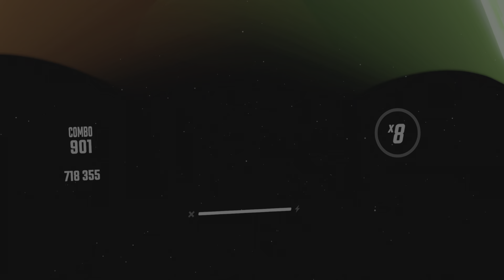Beat Saber : Hypnotize (Expert)